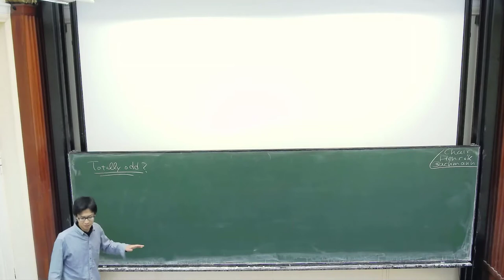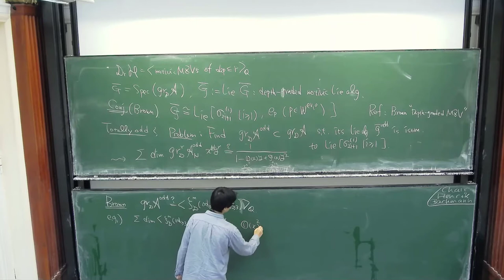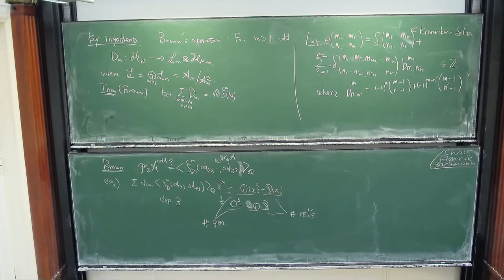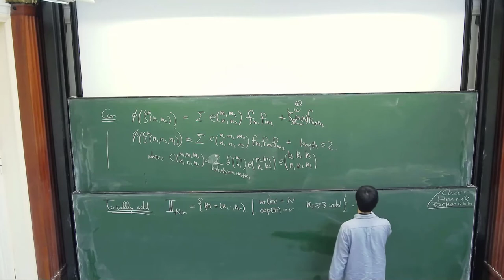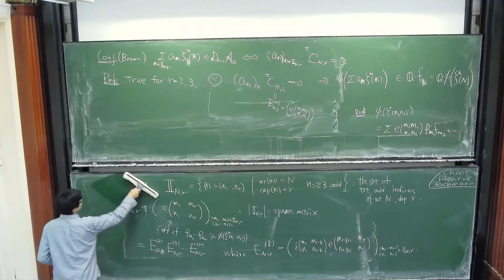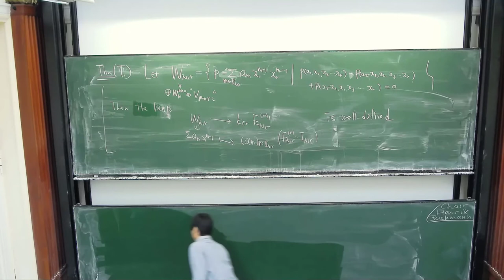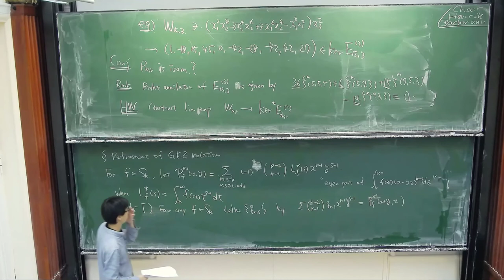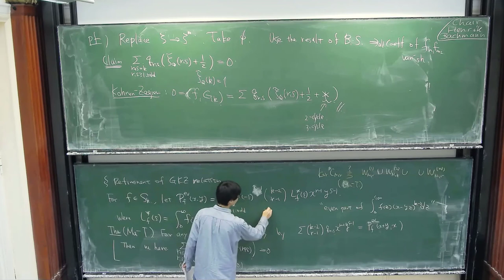Koji Tasaka: Totally odd multiple zeta values and period polynomials